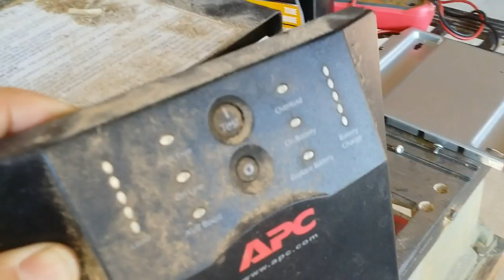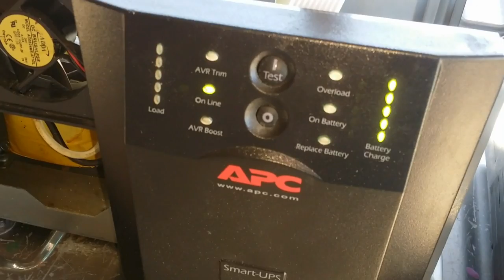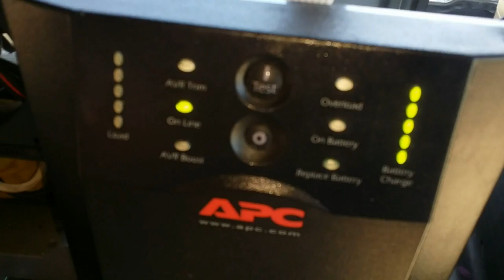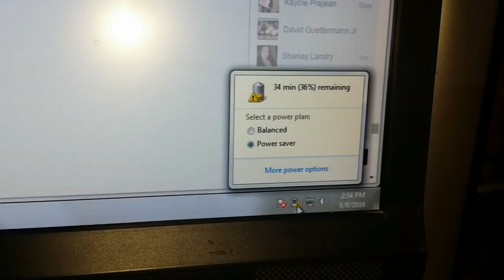$50 APC hack 24V using Lawn tractor batteries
There are quite a few videos that show how to use car batteries with a 12v apc, but none dealing with the larger 24v units when your original batteries go bad. The batteries were $20 each at wally world. When I disconnected power, it ran 2pcs, cable modem,  a tripplite line conditioner, wifi router, and charged my phone battery for over an hour.